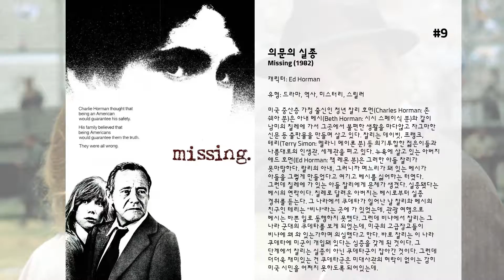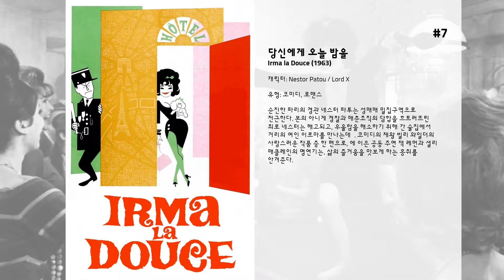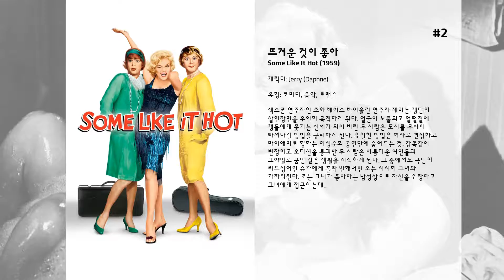최고의 Jack Lemmon 영화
15. 모리와 함께 한 화요일
스포츠 신문기자로 바쁜 생활을 하던 미치(Mitch Albom: 행크 아자리아 분)는 어느날 우연히 TV에서 자신의 옛 은사인 모리(Morrie Schwartz: 잭 레몬 분)가 루게릭병으로 투병 중이라는 것을 알게 되고, 대학 졸업 후 처음으로 그를 찾아간다. 10여 년의 세월이 흐른 뒤 다시 만났지만 미치와 모리는 묘한 공감대를 형성하게 된다. 모리를 만나면서부터 미치는 자신의 각박한 생활을 새로운 시각으로 바라보게 되고 급기야는 자신의 일을 뒤로한 채 매주 화요일이면 모리를 찾아가 그로부터 인생의 의미에 대해서 배우게 된다. 그 과정에서 미치는 자신의 바쁘고 지친 삶에 회의를 느끼게 되고, 자신의 삶을 되돌아보며 재닌과의 서먹해진 관계도 복원한다. 결국 모리는 루게릭병으로 죽으면서 이들의 마지막 수업은 끝나지만, 미치는 영원히 잊지 못할 삶의 교훈을 얻는다.

14. 차이나 신드롬
킴벌리 웰즈(Kimberly Wells: 제인 폰다 분)는 가벼운 이야기에서 심각한 뉴스까지 모든 걸 다 접해 보려는 TV 리포터이다. 킴벌리가 핵 발전소에 대한 특집 기사를 취재하려 할 때 그녀는 프리랜서로 일하고 있던 리처드 아담스(Richard Adams: 마이클 더글러스 분)를 카메라맨으로 고용한다. 핵에 대한 위험의 목소리가 높아지고 있을 때 그들은 취재차 발전소를 방문하고 거기서 사고를 당하게 되지만 엔지니어 잭 가델(Jack Godell: 잭 레먼 분)에 의해 간신히 모면하게 된다. 리처드는 방문 기간 중 모든 내용을 카메라에 담았고 그걸 방송국에 가서 방송을 요청하지만 거절당한다. 하지만 몰래 작품을 빼내 핵 전문가들에게 보여 주기로 한다. 한편 잭은 사고에 대해 수습은 하려하지 않고 감추기만 하려는 당국에 불만을 품게 된다. 그리고 그 속에서 이루어지고 있는 음모와 비리를 밝혀내려고 노력하면서 그는 킴벌리와 리처드에게 연락을 한다. 그 후 잭은 자신이 위험에 빠져 있다는 걸 알게 되고 그는 권총을 가지고 조정실로 간다. 그리고 그가 유일하게 믿는 방송 관계자인 킴벌리에게 자신을 인터뷰할 것을 요구한다. 한편 잭의 상사들은 한 미친 놈이 발전소를 장악했다는 소문을 퍼뜨리고 잭은 압력을 받게 된다.

13. 특종 기사

12. 글렌게리 글렌 로스
레빈(잭 레몬 분)과 모스(에드 해리스 분), 에로노우(알란 아킨 분) 그리고 로마(알 파치노 분)는 시카고에 있는 부동산 중개업소의 중개업자들이다. 로마는 최근에 실적을 가장 많이 올리는 판매 1위의 판매원이지만 나머지들은 거의 성사시키지 못하고 곤경에 빠져있는 판매사원들이다. 특히 레빈은 왕년에는 글렌로스 농장을 멋지게 팔아치워 상품으로 자동차를 타기도 했으나 요즘은 계속 실패만 거듭하고 게다가 딸아이의 병원비 부담으로 경제적으로 최악의 상태이다. 또 본부에서 그들에게 주는 손님 명단도 재력도 없고, 여유도 없는 쓸모없는 손님명단만 주어진다. 그들 모두는 새로운 명단인 글렌게리를 받기를 희망하나 사무실장인 존(케빈 스페이시 분)은 그들의 소망을 일축하고 판매전략 회의를 개최한다. 그 회의에서 본부로부터 파견된 상관은 그들을 비난하고 이번에도 실적을 올리지 못하면 해고라고 선언한다. 레빈은 윌리암스에게 자신이 단지 슬럼프에 빠져 있을 뿐이므로 도와달라고 말하고 새 명단을 뇌물로 인수했으나 선불을 요구하여 실패로 끝난다. 한편, 모스와 자신들을 마구 취급하는 판매본부에 복수도 하고 돈도 벌기위해 글렌게리를 훔쳐내자고 제의하나 에로노우는 거절한다. 그날 밤 노마는 보기좋게 글렌게리 노원을 팔고 수표와 계약서를 사무실에 넘기고 퇴근하나, 그 다음날 아침 사무실에 도둑이 들었다는 것을 알고 아연실색한다. 경찰이 사무실로 들이 닥치고 하나씩 심문을 받는다.

11. 그레이트 레이스
20세기 초, 주인공 레슬리는 하늘과 바다를 종횡무진하며 기록을 깨는 모험가다. 레슬리 뒤에는 늘 실패만 하면서도 레슬리를 훼방놓는 악당 페이트 교수가 있다.  어느 날 레슬리는 미국의 자동차 산업을 부흥시킬 새로운 아이디어를 내는데, 그건 뉴욕에서 파리에 이르는 장거리 자동차 경주였다. 물론 페이트 교수도 레슬리를 누르기 위해 참가한다. 여기에는 사장을 협박하다시피 해서 기자 일자리를 얻어낸 여권운동가 매기 뒤브와가 기사를 취재하려 하는데...

10. 포춘 쿠키
카메라맨 해리는 미식축구 경기를 촬영하다가 선수와 충돌하여 의식을 잃는다. 그는 가벼운 뇌진탕 진단을 받는데, 그의 매부인 악덕 변호사 윌리는 손해 배상을 청구해 거액을 받아내려 한다. 처음에는 반대하던 해리도 결국 윌리의 계획에 가담하고, 손해 배상을 둘러싼 웃지 못할 소동이 벌어진다.

9. 의문의 실종
미국 중산층 가정 출신인 청년 찰리 호먼(Charles Horman: 존 쉐아 분)은 아내 베시(Beth Horman: 시시 스페이식 분)와 같이 남미의 칠레에 가서 그곳에서 불편한 생활을 마다않고 자그마한 신문 등 출판물을 만들며 살고 있다. 찰리는 데이빗, 프랭크, 테리(Terry Simon: 멜라니 메이론 분) 등 의기투합한 젊은이들과 나름대로의 인생관, 세계관을 펴고 있다. 뉴욕에 살고 있는 아버지 애드 호먼(Ed Horman: 잭 레몬 분)은 그러한 아들 찰리가 못마땅하다. 랄리의 아내, 그러니까 며느리가 돼 있는 베시가 아들을 그렇게 만들었다고 여기고 베시를 싫어하는 터였다. 그런데 칠레에 가 있는 아들 찰리에게 문제가 생겼다. 실종됐다는 베시의 연락이다. 칠레로 달려온 아버지는 베시로부터 실종 경위를 듣는다. 그 나라에서 쿠데타가 일어난 날 찰리와 베시의 친구인 테리는 '비냐'라는 곳에 가 있었는데, 관광 여행으로 베시는 바쁜 일로 동행하지 못했다. 그런데 비냐에서 찰리는 그 나라 군대의 쿠데타를 보게 되었는데, 미국의 고급장교들이 비냐에 왜 와 있는가하며 의심했다고 한다. 바로 찰리는 이 나라 쿠데타에 미군이 개입돼 있다는 심증을 갖게 된 것이다. 그 단계에서 찰리는 실종이 아닌 쿠데타군이 잡아간 것이다. 그런데 더더욱 재미있는 건 쿠데타군은 미대사관의 허락이 없이는 감히 미국 시민을 어쩌지 못하도록 되어있는데.

8. 햄릿
덴마크 왕국. 죽음처럼 뒤덮은 눈의 침묵 속에서 형의 왕위와 그의 아름다운 아내를 차지하기 위해 클라디우스는 평화롭게 잠이 든 왕의 귀에 독약을 흘려넣어 독살한다.  왕의 아들 햄릿은 아버지의 죽음 뒤에 연이은 어머니와 삼촌의 재혼을 두고 꼬리에 꼬리를 물고 이어지는 소문 속에서 고통받는다.  그러던 그의 앞에 아버지의 혼령이 나타나 자신의 죽음에 얽힌 진실을 토로한다. 그리고 아들에게 복수를 명령하는데..

7. 당신에게 오늘 밤을
순진한 파리의 경관 네스터 파투는 성매매 밀집구역으로 전근한다. 본의 아니게 경찰과 매춘조직의 담합을 흐트러뜨린 죄로 네스터는 해고되고, 우울함을 해소하기 위해 간 술집에서 거리의 여인 이르마를 만나는데…. 코미디의 제왕 빌리 와일더의 사랑스러운 작품 중 한 편으로, 에 이은 공동 주연 잭 레먼과 셜리 매클레인의 명연기는, 삶의 즐거움을 맛보게 하는 흥취를 안겨준다.

6. 술과 장미의 나날
회사에서 대외 홍보직을 맡고 있는 조 클레이(잭 레몬), 그는 항상 이런 저런 술자리와 파티를 따라다니느라 한시라도 손에서 술이 떠날 날이 없다. 그러던 어느 날 고객의 요청으로 선상 파티에 여자들을 데리고 가는 중에 고객 회사 비서인 크리스틴(리 레믹)을 그런 여자 중 하나로 오인하지만 조의 끈질긴 요청에 저녁 약속을 허락하고 둘은 함께 저녁을 먹으며 즐거운 시간을 보내고 술 한 모금 하지 못하던 크리스틴은 조를 만나면서 서서히 술 맛을 알아가고 이후 둘의 관계는 급진전하여 결혼도 하고 아이도 낳는다.
 하지만 결혼 후에도 매일 접대로 늦는 남편 때문에 크리스틴은 외로운 밤을 술로 달래고 남편이 먼 지방으로 좌천되어 서로 떨어져 살게 되자 외로움이 극에 달한 크리스틴은 술에 취해 담배 불을 붙여놓고 잠드는 바람에 아파트에 불을 낸다. 결국 조까지 회사에서 해고되고 조는 문득 술어 쪄들어 망가진 자신과 아내의 모습에 뭔가를 깨닫는다. 이 후 두 사람은 크리스틴의 아버지 농장으로 내려가 술을 끊고 잊었던 일상의 행복을 잠시 느끼지만 어느 날 밤 다시 시작한 술로 인해 알코올 중독자 재활 병원으로 가게 된다.
 그러나 조는 알코올 중독자 모임에 나가면서 점차 건강을 회복하는 반면 아내 크리스틴은 자신이 알코올 중독자라는 사실을 인정 못하고 더욱 술에 의존해 간다. 아내를 설득하다가 조 또한 다시 술을 입에 대고 또 다시 병원에 실려 간다. 다시 병원에서 나온 조는 알코올 중독 치료를 거부하는 아내를 끝내 설득하지 못하고 너무도 사랑하지만 어쩔 수 없이 떠나보낸다.

5. 12 Angry Men

4. JFK
1963년 12월 22일 텍사스에서 케네디 저격사건이 일어난다. 범인으로 체포된 오스왈드는 계속 저격 사실을 부인하다가 경찰에 호송되던 중에 암살당한다. 이후 사건의 수사를 위해 진상조사 위원회가 열리고 오스왈드의 단독범행으로 결론이 내려진다. 그러나 수사방법에 의문을 제시한 많은 사람들 중의 한 명인 지방검사 짐 개리슨(케빈 코스트너)은 각고의 노력을 거듭해 많은 증거를 확보하는데...

3. 별난 커플

2. 뜨거운 것이 좋아
색스폰 연주자인 조와 베이스 바이올린 연주자 제리는 갱단의 살인장면을 우연히 목격하게 된다. 얼굴이 노출되고 얼떨결에 갱들에게 쫓기는 신세가 되어 버린 두 사람은 도시를 무사히 빠져나갈 방법을 궁리하게 된다. 유일한 방법은 여자로 변장하고 마이애미로 향하는 여성순회 공연단에 숨어드는 것. 감쪽같이 변장하고 오디션을 통과한 두...